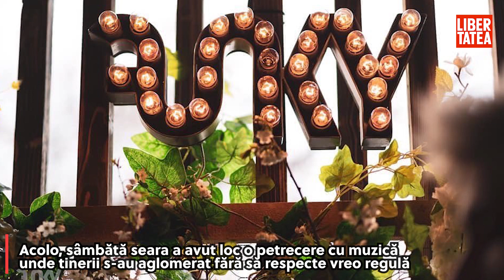Cine sunt proprietarii terasei din Herăstrău unde a avut loc petrecerea cu DJ